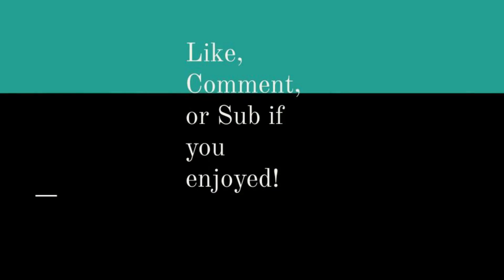Modern Warfare Clip 17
A nice collection of clips I got while streaming Modern Warfare 2